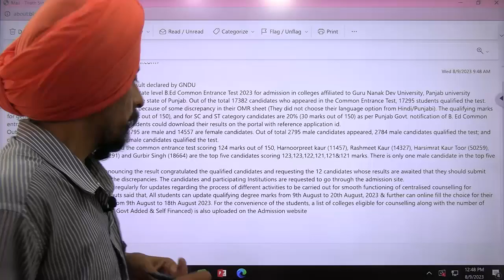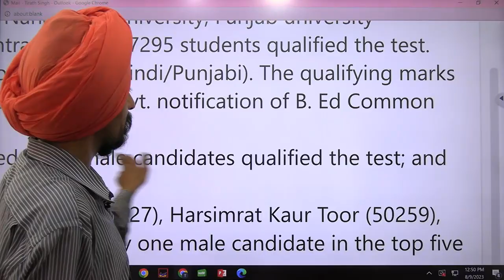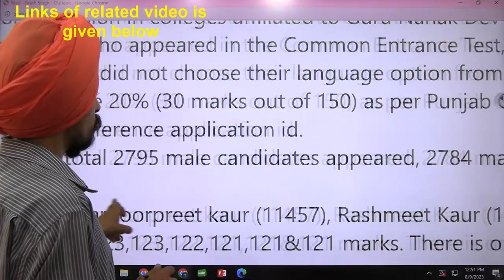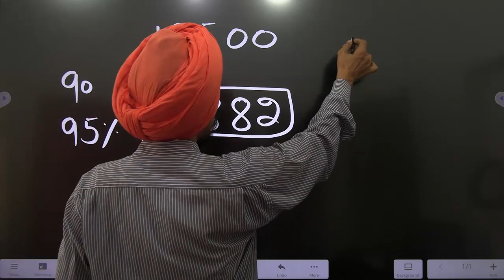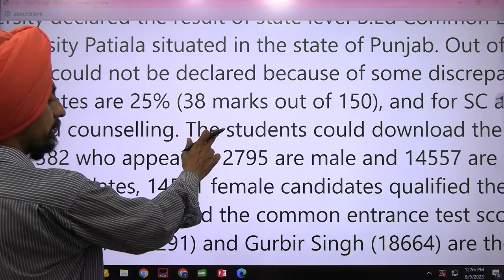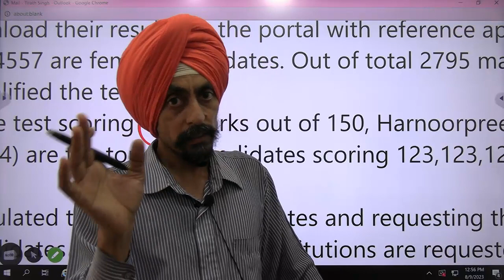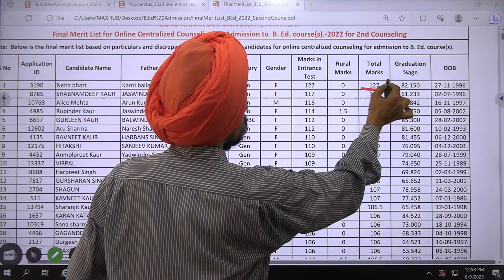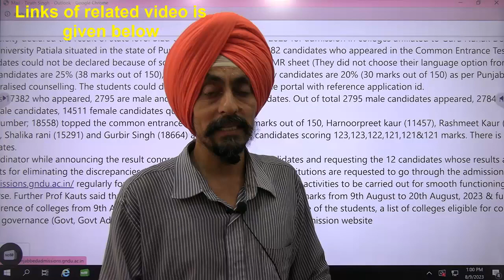WILL ALL GET ADMISSION SEAT IN B ED L TOPPERS AND NOT QUALIFIED l Dr. Tirath l Learn to Actualize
Tttttttttt